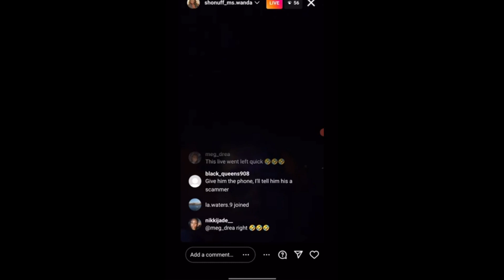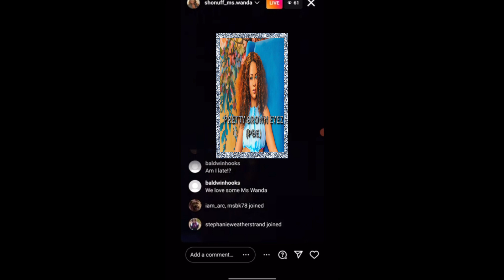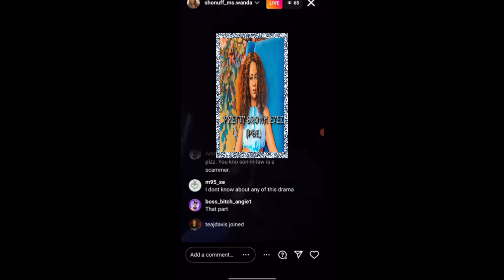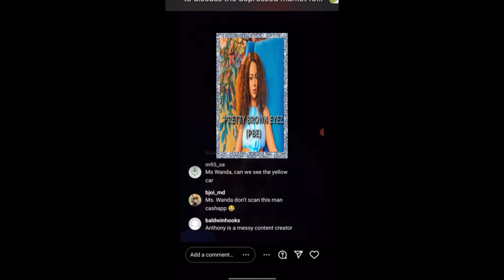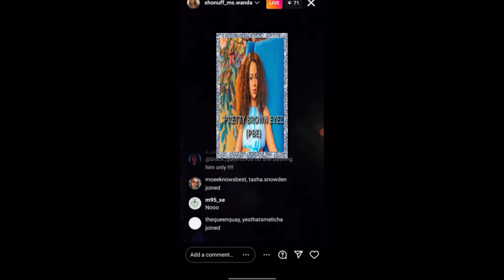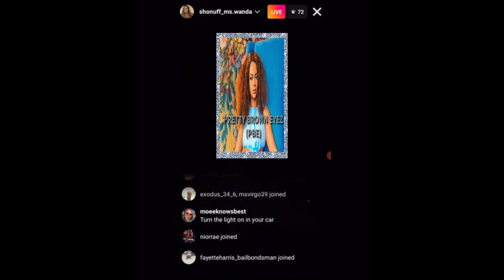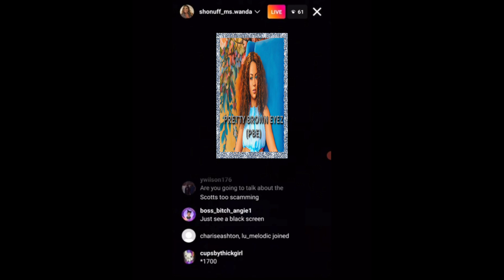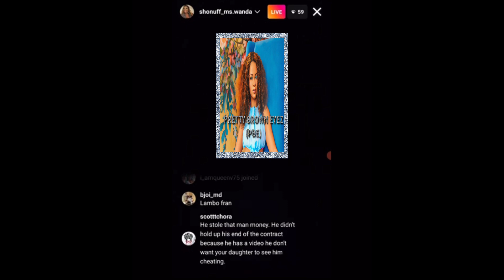LAMH ♟️UNK DRUNK off WOP Spilling Tea n Roasting A.L. Aardvark Ole Scanning Arse🤣🤣🤣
LAMH ♟️UNK DRUNK Spilling Tea n Roasting A.L. Aardvark Ole Uncle Wander drunk as hell off dat WOP talking cash money 💩 bout ole AL Aardvark 🤣🤣🤣 never thought I’d see the day when is are with this old hag .. lol (only certain parts ) listen at ya own risk 🤣🤣🤣 brain cells were lost creating g this video .